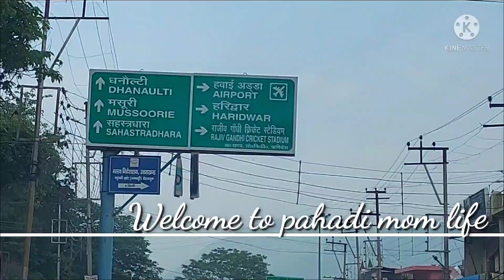नदिया किनारे दिल ये पुकारे 🏞️| Maldevta Dehradun || Pahadi mom life